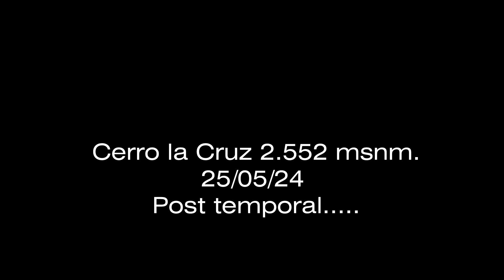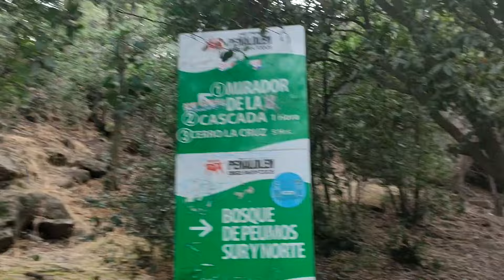Cerro la cruz 2.552 msnm / Post temporal Mayo 2024 / Ruta con mucha nieve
SUDA: Felipe Leyton